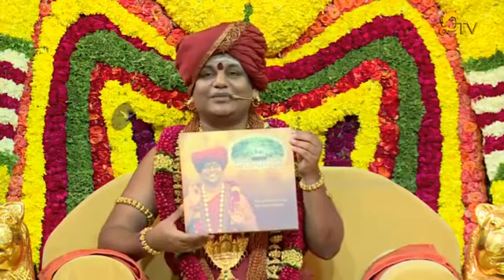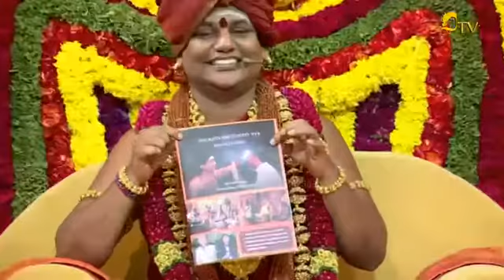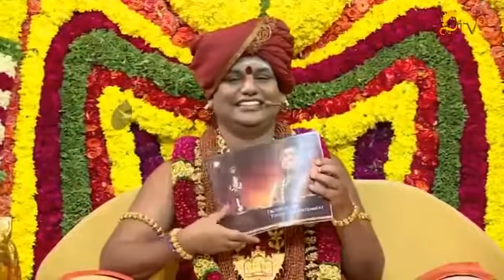Nithyananda Live Stream